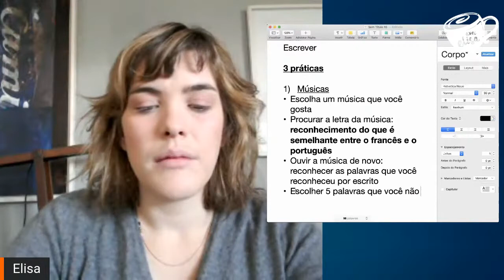Como aumentar seu vocabulário de francês usando música